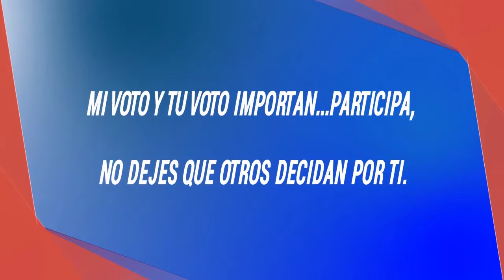Mi voto y tu voto importan - Matías Velásquez (Licenciado en Cs. Políticas)